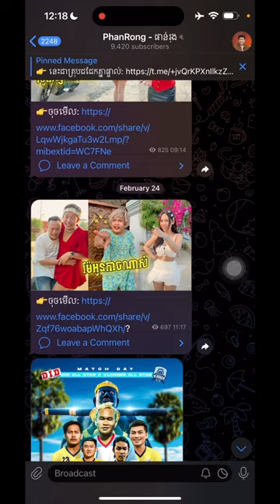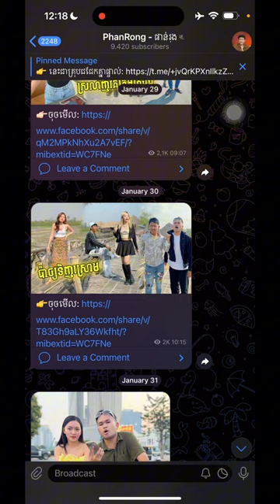រឿងខ្លី Team PhanRong តែងតែបញ្ចូលតំលៃអប់រំ នឹង ជួយផ្សព្វផ្សាយតំបន់ទេសចរណ៍ក្នុងប្រទេស ❤️🥰